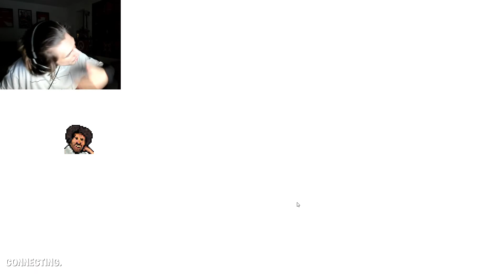xQc Returns To Fortnite And Has A Blast Playing With The Coolest Viewer In Fortnite Season 6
xQc Returns To Fortnite And Has A BLAST PLAYING WITH THE COOLEST VIEWER - FORTNITE SEASON 6